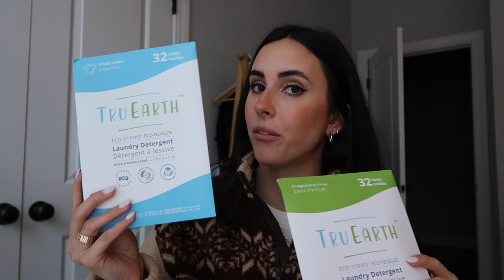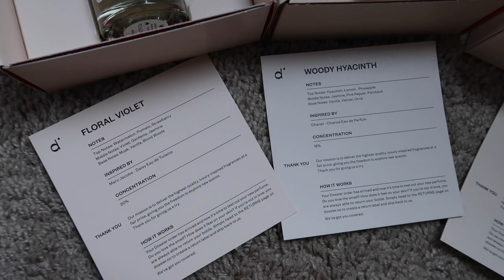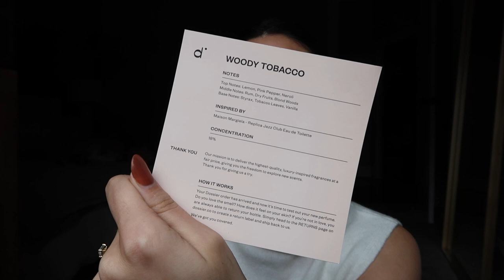Vlogmas #4 | GIVEAWAY! + first day of my new job, new perfume, 2nd infusion, revolve haul, and more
Hey y’all! Happy vlogmas! I hope you enjoy xoxo

Code: wessliann5

I couldn’t think of a better way to give back to you guys than through a giveaway packed with all my favorite things. I’m so thankful for the support you guys have given me this past year 🫶🏼

There will be 1️⃣ winner and this is what you’ll receive—
$150 Cuts gift card
$75 Lena Marie gift card
$25 Starbucks gift card
Sunglasses from Sojos
Tanning lotion + mit from Tanceuticals
Bronzing stick from Merit beauty
Algae oil from Osea
Guasha from Skin Gym
Glow drops from Versed
Perfume from Dossier
Laundry strips from TruEarth
Crystal clear pads from SkinPharm
Ashwagandha gummies from Goli
Ready set jet kit from Grande Lash

How to enter:
1. Must be following me on all platforms (Tik Tok, YouTube, and Instagram) 🤳
2. Comment something you love about my channel or a goal you have for 2023!

Winner will be announced on 12/20 at 8pm est. 🥂

Amazon storefront ✨

C o u p o n  C o d e s:

Tru Earth: wessliann10
Osea: wessliann
Bohme: 15wessliann
Seed: Wessli15
Cuts: wessliann
Neccesaire: 10wessliann
Goli: wessliann
Oodie: Wessliann30
Dossier perfumes: wessli10
Aurate jewelry: wessliann20
Vestique- WESSLI15
Feat- HARDEE20